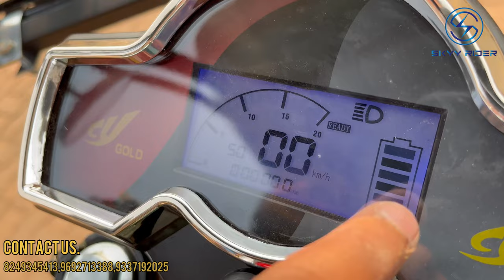New Electric food van / food truck / E-rickshaw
We take immense pleasure to inform you about our products which can give mileage to your business.

1. Electric Loader
2. Electric Passenger
3. Last Mile Delivery Van
4. Electric Garbage Van
5. Electric Vegetable cart
6. Electric Golf Cart
5. Customised Product as Required